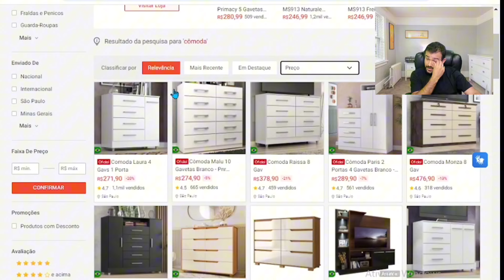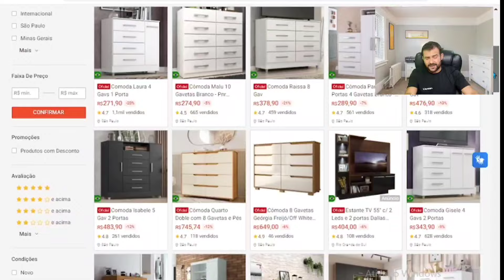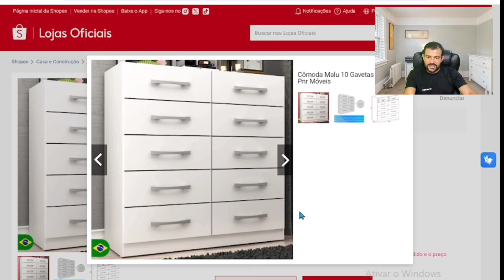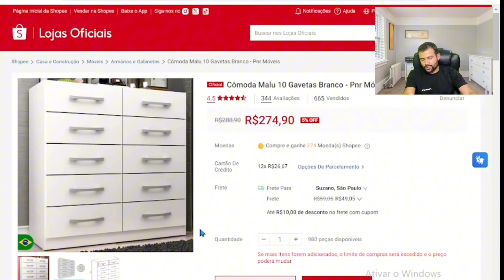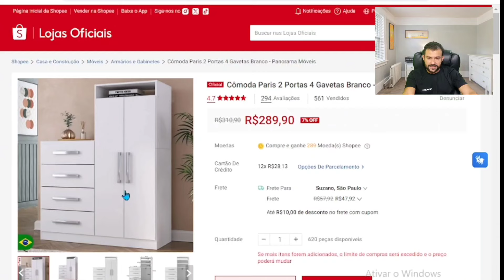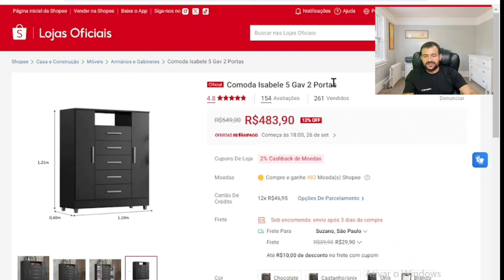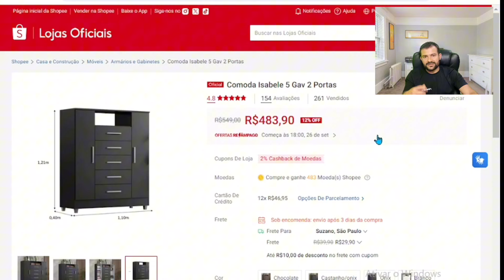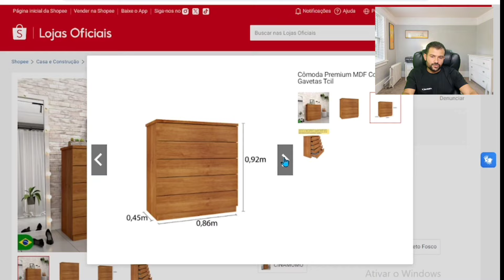ENCONTREI CÔMODAS QUASE DE GRAÇA AQUI VEJA SE VALE APENA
Encontrei cômodas quase de graça no sites, veja as principais vantagens de comprar cômodas novas em sites incluem: variedade de modelos, praticidade da compra online, comparação fácil de preços, acesso a avaliações de outros clientes e possibilidade de promoções exclusivas.

Além disso, muitos sites oferecem entrega rápida e condições especiais de pagamento. Entre os sites confiáveis para essa compra estão Mobly, Tok&Stok, MadeiraMadeira, Amazon, Americanas e Magazine Luiza, que garantem segurança, boa variedade de opções e políticas eficientes de entrega e devolução.